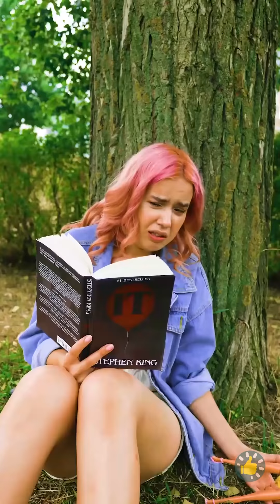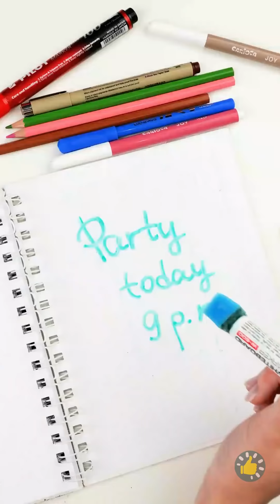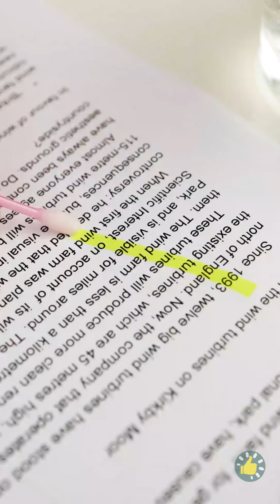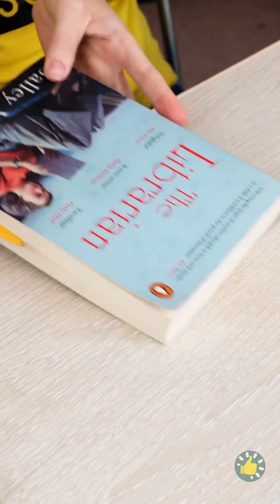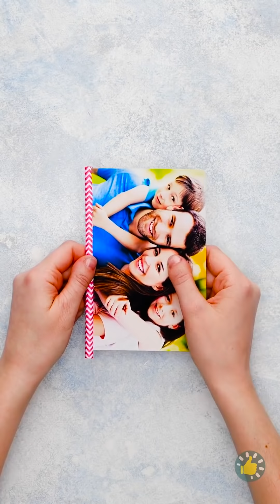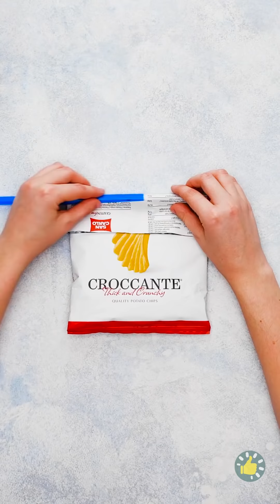21+ DIY MENGAGUMKAN YANG AKAN MENYELAMATKAN HARIMU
Urutan Waktu

00:01 DIY daur ulang berguna menggunakan plastik
02:37 Berhasil! Trik keren seputar sekolah dan kerajinan yang harus diketahui siswa
07:00 Manfaatkan plastik dan membuat dekorasi untuk rumah
12:13 Cara sederhana mendaur ulang sedotan